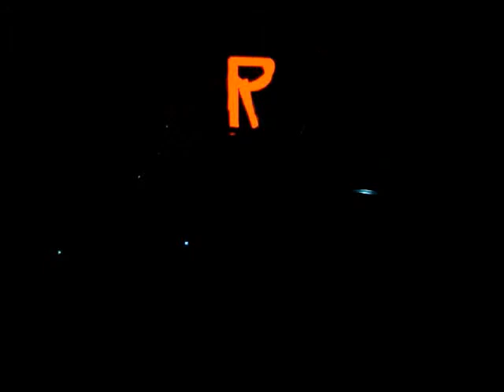BiciVisuales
Visuals hechos con el